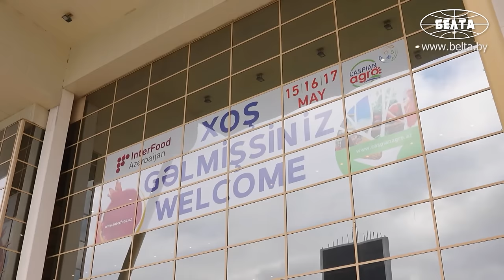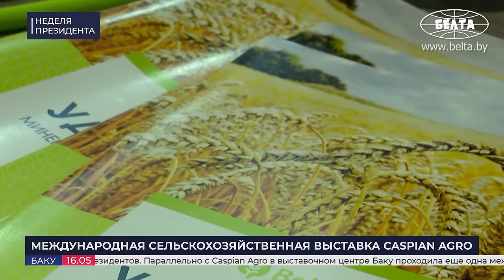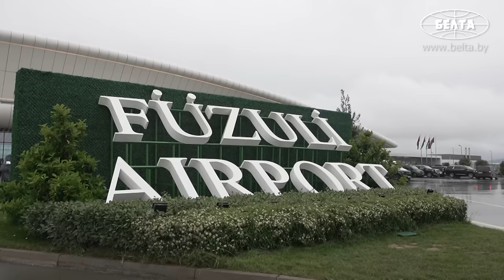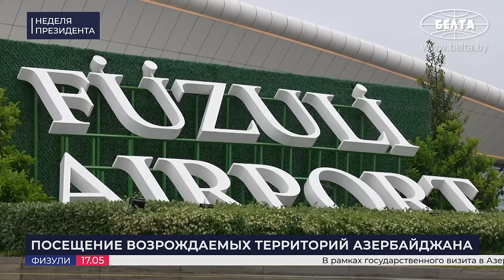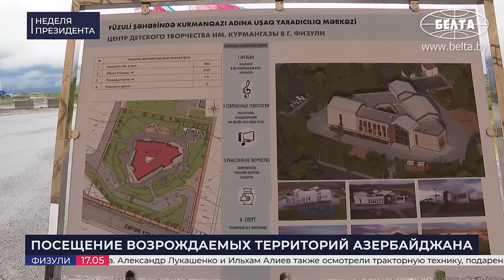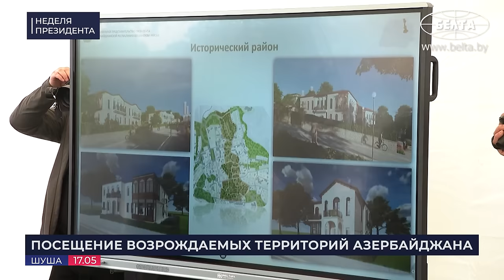Лукашенко – Алиеву: Мы построим вам агрогородок! // Шуша, Физули, Баку // Всё про визит Лукашенко!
Как готовился визит Лукашенко в Азербайджан? Где Беларусь подставит плечо Азербайджану? О чём говорили Лукашенко и Алиев во время переговоров? Что Лукашенко привёз в подарок? А также подробности поездки Лукашенко и Алиева в Карабах! // "НЕДЕЛЯ ПРЕЗИДЕНТА!"

00:00 ИНТРО;

00:24 ГОСУДАРСТВЕННЫЙ ВИЗИТ В АЗЕРБАЙДЖАН || 15 мая, 2024

00:50 "Тепло! В раю живёте!" // Как встречали Лукашенко в Азербайджане;

02:01 ЦЕРЕМОНИЯ ОФИЦИАЛЬНОЙ ВСТРЕЧИ ВО ДВОРЦЕ "ЗАГУЛЬБА" || 16 мая, 2024

02:56 Оркестр исполняет гимны!

03:40 Рота почётного караула!

04:01 ПЕРЕГОВОРЫ С ПРЕЗИДЕНТОМ АЗЕРБАЙДЖАНА ИЛЬХАМОМ АЛИЕВЫМ || 16 мая, 2024

04:24 Алиев: Отношения проверены временем! Думаю, что ни у кого не вызывает сомнения!

06:20 Президент Азербайджана про перспективы сотрудничества между странами;

07:17 Лукашенко: У нас НЕТ закрытых тем! Как братья общаемся!

08:20 "Если мы в чём-то можем помочь, участвовать в этом!" // Про восстановление территорий;

09:10 ПОДПИСАНИЕ МЕЖДУНАРОДНЫХ ДОКУМЕНТОВ || 16 мая, 2024

11:03 ЗАЯВЛЕНИЯ ДЛЯ СМИ ПО ИТОГАМ ПЕРЕГОВОРОВ || 16 мая, 2024

11:40 Алиев оценил переговоры!

12:40 Алиев пригласил Лукашенко посетить климатический саммит в Баку в ноябре 2024 года!

13:01 "Речь идёт в первую очередь о промышленной кооперации!";

14:40 "Я пригласил белорусские компании активно участвовать в восстановлении Карабахской и Восточно-Зангезурской зоны!";

16:01 Алиев про Лукашенко и Беларусь // "Сегодняшний день это наглядно демонстрирует!";

18:08 Лукашенко: Это тяжёлая история! Но земли возвращены, их надо возрождать!

20:15 "А что это за карта? А что сделано по этой карте?";

21:35 "Мы договорились о совместном производстве комплексных минеральных удобрений! Чего тут медлить?";

22:22 "Мы обсудили ВСЕ вопросы! Закрытых тем не было!" // Техника, лифты, элитный скот;

23:36 "Для начала мы построим вам агрогородок с рабочими местами!";

24:40 "Хоть завтра мы готовы начинать поставки тех лекарств, которые вам нужны!";

26:12 "Вы способны контролировать кавказский регион! Это уже не только ответственность за Азербайджан!";

27:17 "Нам там непросто сейчас! Но мы будем делать всё, чтобы там был мир!" // Про Украину;

28:01 "Это будет очень крупный шаг! Может быть, в два приёма мы это сделаем!" // Про товарооборот;

29:01 Что Лукашенко пожелал Алиеву?

29:40 КОММЕНТАРИЙ ПО ТЕМЕ | "Предложим вариант молочно-товарного комплекса!";

30:42 КОММЕНТАРИЙ ПО ТЕМЕ | "Определили направления, в которых белорусская сторона намного сильнее!";

31:40 ПОСЕЩЕНИЕ МЕЖДУНАРОДНОЙ СЕЛЬСКОХОЗЯЙСТВЕННОЙ ВЫСТАВКИ CASPIAN AGRO В БАКУ || 16 мая, 2024

32:01 "Всё съедобное! Президент сразу заберёт, а то…" // Белорусские сладости на выставке в Баку!

33:20 Какой подарок из Беларуси передали супруге Алиева?

34:54 "Я Президенту твою продукцию сегодня тоже привёз!" // Про "Санта Бремор";

36:11 "Лучшая область была в Советском Союзе!" // Про колбасы из Гродненской области;

37:09 "Наиболее востребованы старые модели!" // Про белорусские тракторы;

37:59 ВОЗЛОЖЕНИЕ ВЕНКОВ К МОГИЛЕ ГЕЙДАРА АЛИЕВА И МОНУМЕНТУ ПАВШИМ ГЕРОЯМ В БАКУ || 16 мая, 2024

39:39 ПОСЕЩЕНИЕ ВОЗРОЖДАЕМЫХ ТЕРРИТОРИЙ АЗЕРБАЙДЖАНА  || 17 мая, 2024

39:49 Лукашенко прилетел в Физули! В аэропорту у трапа самолёта его встретил Алиев!

40:48 "Какая длина полосы?" // Физули. Международный аэропорт;

42:12 "Там НИ ОДНОГО ровного места не было!";

43:01 Сколько семей уже переселилось?

45:02 Алиев: Это наш план! // На этом месте будет центральная площадь;

46:40 Алиев показал Лукашенко жильё для переселенцев! // Шуша;

47:47 "На всякий случай!" // Лукашенко подарил городу Шуша белорусскую тракторную технику!

48:20 "Эти памятники расстреливали...";

50:40 "Это сюрприз тебе!" // Встреча с Поладом Бюльбюль оглы!

51:15 Лукашенко: Кто стреляет в иконы и памятники, это варвары!

51:41 "На фотографиях дух времени!" // Что рассказал Лукашенко Полад Бюльбюль оглы?

52:30 Лукашенко перед отлётом: В такой райский уголок грех было не приехать!